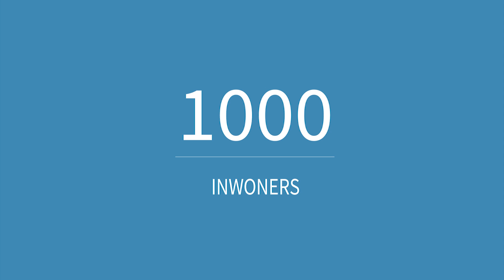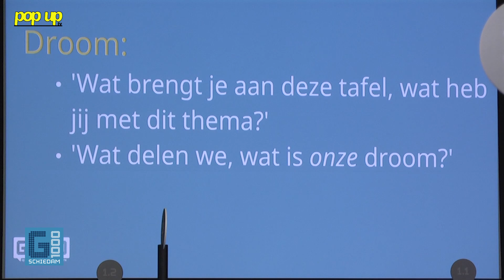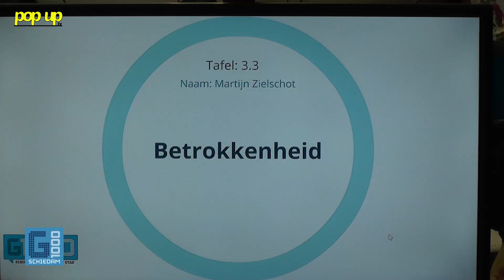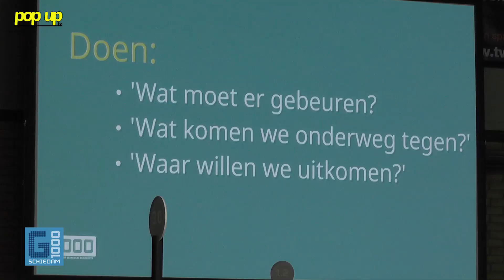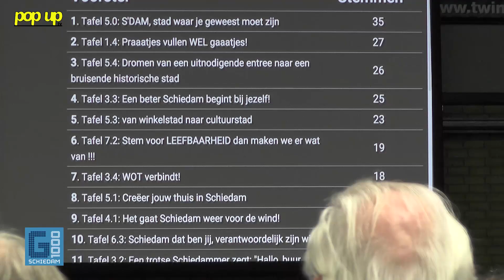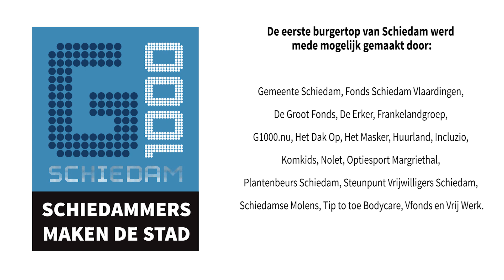PopUpTv: Uitgebreid verslag van G1000 Schiedam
Afgelopen zaterdag vond de eerste burgertop van Schiedam plaats. In de Margriethal kwamen ruim 350 inwoners, politici, werkgevers en vrije denkers samen om open met elkaar te praten over wat er beter kan in Schiedam, wat daarvoor nodig is en vooral wat men daar zelf aan kan doen. De stemming was positief.

Tevreden
“Wat een dag, fantastisch!” zegt Bernard Boode secretaris van G1000Schiedam. “Geweldig om te zien hoe de aanwezigen mee doen en wat er aan resultaten uitkomt.”
De organisatie van de G1000Schiedam, die puur uit vrijwilligers bestaat, is tevreden over de eerste burgertop. ”De opkomst was prima, rekening houdend met een percentage no show. De stemming zat er goed in, iedereen deed enthousiast mee. Gaaf om te zien dat veel Schiedammers hun dromen voor de stad delen en daar ook hun schouders onder willen zetten”, zegt Boode.
“Enige minpuntje was dat de techniek vooral einde middag te wensen overliet. Daardoor kon er niet door iedereen volledig gestemd worden”, zegt Boode. “Dat gaan we oplossen, samen met G1000.nu, de landelijke organisatie die de techniek op de dag zelf verzorgde. Iedereen die aanwezig was op de 27e krijgt de mogelijkheid alsnog zijn stem uit te brengen op het voor hem of haar meest aantrekkelijke thema. Ze worden per mail benaderd.”

Vervolg
Zodra de online stemming achter de rug is, ontstaan er themagroepen. Op de dag zelf hebben al 80 burgers zich aangesloten bij een thema. Zij gaan met elkaar met het gekozen thema aan de slag om de droom tot uitvoering te brengen. Zo krijg je echte burgerinitiatieven. Een greep uit de thema’s die genoemd werden: Betrokkenheid, Positiviteit, Imago, Verantwoordelijkheid en Leefbaarheid.

G1000 - Groep van 1000
De burgertop, zoals een G1000 is, is een initiatief van een aantal bevlogen Schiedammers die vinden dat democratie meer moet zijn dan een keer in de vier jaar naar de stembus gaan. De G1000 geeft inwoners een stem en daarmee de mogelijkheid bij te dragen aan datgene wat de Schiedamse burger echt belangrijk vindt, en wel in de vorm van een top 10 met belangrijkste onderwerpen. De naam G1000 staat voor een Groep van 1000 mensen, vergelijkbaar met de G7, het forum van zeven vooraanstaande industriële staten.

De eerste burgertop van Schiedam werd mede mogelijk gemaakt door:
Gemeente Schiedam, Fonds Schiedam Vlaardingen, De Groot Fonds, De Erker, Frankelandgroep, G1000.nu, Het Dak Op, Het Masker, Huurland, Incluzio, Komkids, Nolet, Optiesport Margriethal, Plantenbeurs Schiedam, Steunpunt Vrijwilligers Schiedam, Schiedamse Molens, Tip to toe Bodycare, Vfonds en Vrij Werk.

Interviews: Rob van der Gaag en Matthijs Rorije
Camera: Sharon Markx, Rob van der Gaag, Natanja Rorije en Matthijs Rorije